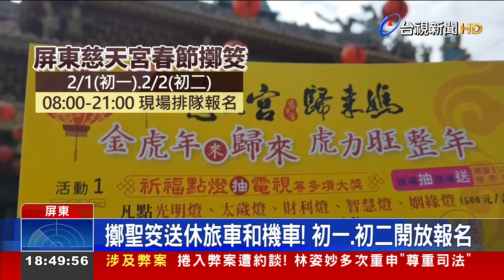宮廟辦擲筊活動！ 連擲20聖筊可開回休旅車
春節將至，屏東慈天宮將在大年初一、初二舉辦擲筊活動，只要連續擲出20次及12次聖筊，就有機會獲得休旅車和電動機車，慈鳳宮則是初一到初五到廟裡點燈，就能憑收據參加抽獎，民眾不妨在新年試個手氣。